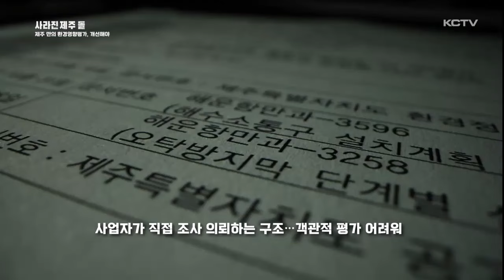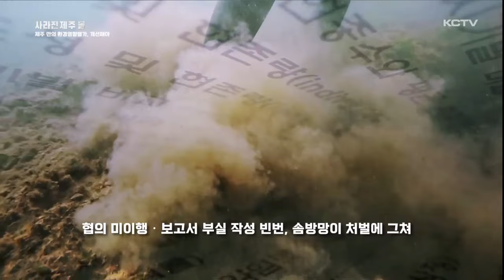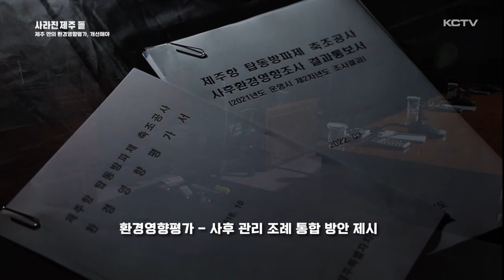돌 기획 ⑥ "제주만의 환경영향평가, 개선해야"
사라지는 제주돌 기획뉴스를 진행하고 있는 KCTV는 어제 환경영향평가의 문제점을 지적했습니다.

오늘 마지막 순서로, 환경영향평가제도의 추가적인 문제점과 함께 개선방안을 짚어보도록 하겠습니다.